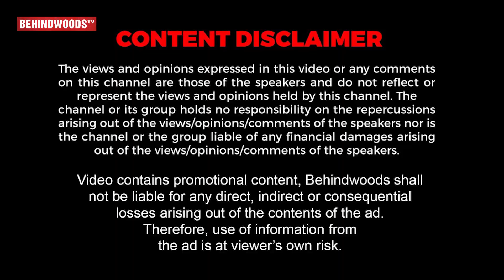Audience-க்கு Shock குடுத்த 96 Gouri🤩 VP இப்படி பண்ணுவாருன்னு நினைக்கல..😳 Adiyae Public Review